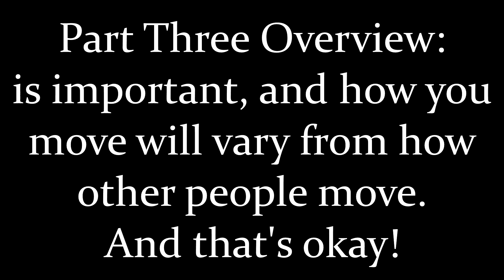Guitar Picking Mechanics Change As You Go From Slow To Medium To Fast Speeds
This is part 3 of 7 on What It Takes To Be A Shred Guitar Player. Part 3 discusses how picking mechanics change depending on your playing speed.

Recommended Gear